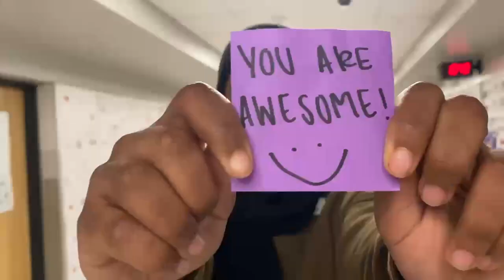Leadership Kindness Challenge